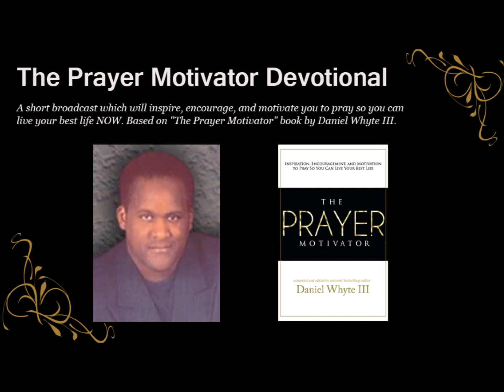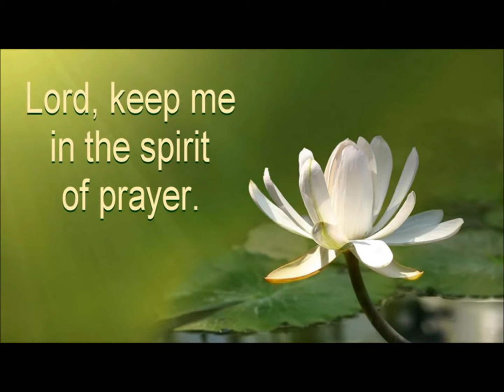Ask of Me (TPMD Bus 2 - #543)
TODAY'S POEM: "Talking to God" by Emily McAdams

VERSE: Numbers 11:11-14: "And Moses said unto the Lord, Wherefore hast thou afflicted thy servant? and wherefore have I not found favour in thy sight, that thou layest the burden of all this people upon me? Have I conceived all this people? have I begotten them, that thou shouldest say unto me, Carry them in thy bosom, as a nursing father beareth the sucking child, unto the land which thou swarest unto their fathers? Whence should I have flesh to give unto all this people? for they weep unto me, saying, Give us flesh, that we may eat. I am not able to bear all this people alone, because it is too heavy for me." (Commentary from Matthew Henry's Commentary)

QUOTE: "We sometimes fear to bring our troubles to God, because they must seem small to Him who sitteth on the circle of the earth. But if they are large enough to vex and endanger our welfare, they are large enough to touch His heart of love." --R.A. Torrey

DEVOTIONAL: "Ask of Me" by E.M. Bounds

More praying and better is the secret of the whole matter. More time for prayer, more relish and preparation to meet God, to commune with God through Christ—this has in it the whole of the matter. Our manner and matter of praying ill become us. The attitude and relationship of God and the Son are the eternal relationship of Father and Son, of asking and giving—the Son always asking, the Father always giving:

 Ask of Me, and I will give Thee the nations for Thine inheritance,
 And the uttermost parts of the earth for Thy possession.
 Thou shalt break them with a rod of iron;
 Thou shalt dash them in pieces like a potter's vessel.

Jesus is to be always praying through His people. "And men shall pray for Him continually." "For My house shall be called a house of prayer for My peoples." We must prepare ourselves to pray; to be like Christ, to pray like Christ.

Pray, Think, Do! God Bless You!